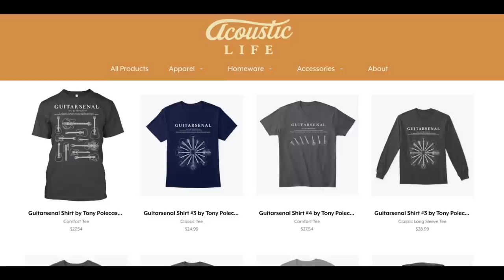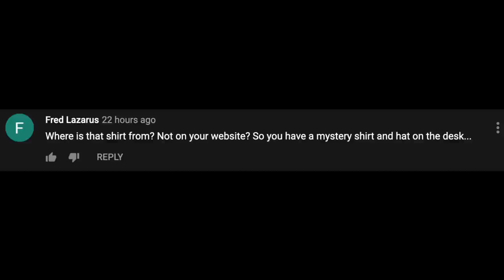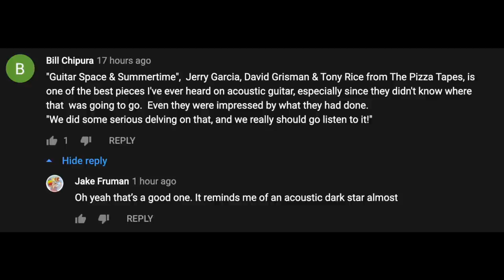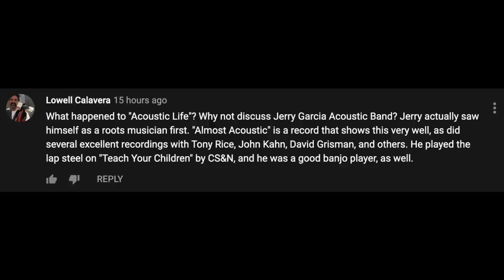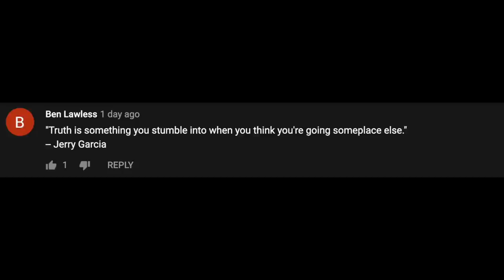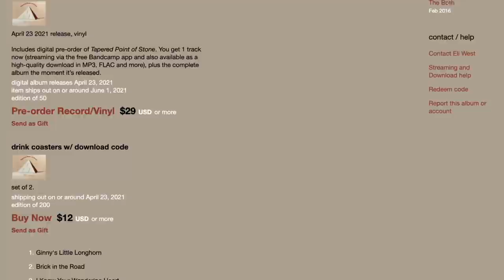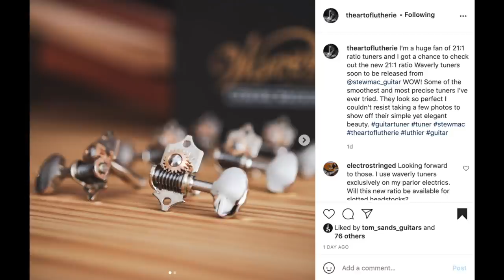5 Non-Guitar Instruments to Help You Learn Guitar ★ Acoustic Tuesday 177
In this video, I'll show you some alternative instruments that will help you learn the basics of playing guitar. These 5 non-guitar instruments are great for beginners and even experienced players who want to learn something new.

If you've been struggling to learn how to play guitar, then I recommend learning some of the basics on these other instruments. These five non-guitar instruments can really help you get your fingers and ears in shape without ever touching a guitar!

From the humble mandolin to the harmonica, I'll highlight what I've learned from each of these instruments.

My hope is that you can walk away from this episode feeling inspired and excited to learn a new instrument — all in the hopes of finding fun, focus, and progress on your guitar journey!

In addition to seeing which 5 non-guitar instruments can help you learn guitar, I want to tell you about C.J. from within the TAC Family and how he's finding progress on his guitar journey.

Finally, I'll introduce you to @sierrahullmusic  new YouTube release, Eli West's new album, and Jeremy Garrett's Circles album as well.

00:00 - Intro
01:32 - Banjo (Clawhammer)
03:21 - Mandolin (Tremolo & Melody)
05:23 - Bass (Rhythms & Runs)
07:01 - Violin & Dobro
10:22 - Harmonica (Pentatonics)
13:24 - TAC Family Story
15:47 - Guitarsenals & Featured Comments
22:34 - Acoustic Guitar News